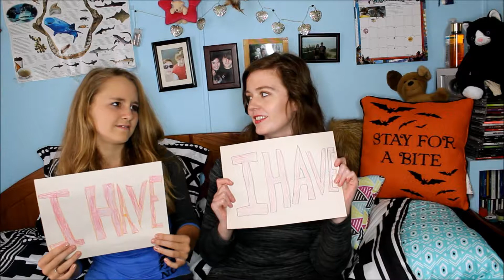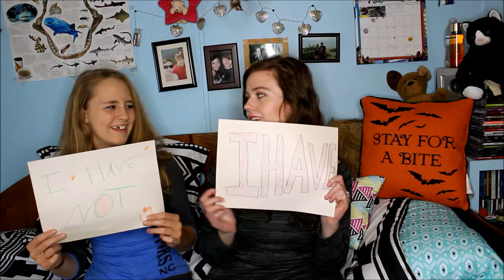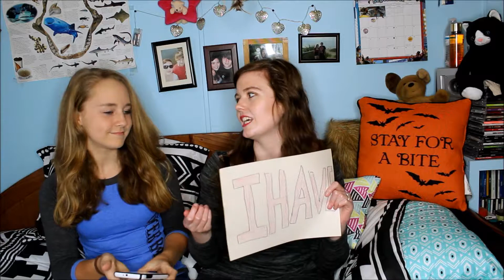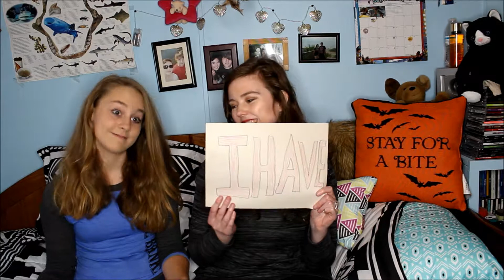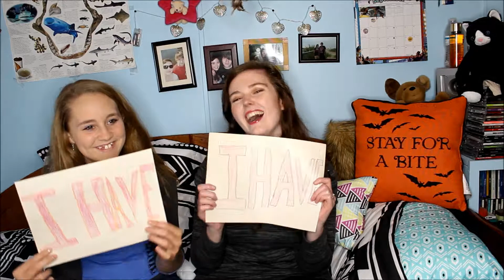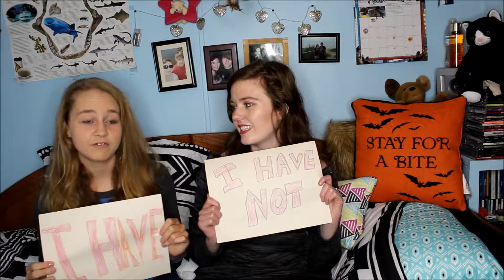Never Have I Ever With Grace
What crazy things have us good girls (or so you think) done?